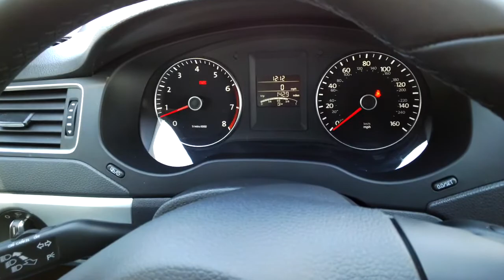Quick Look w/Glass - 2014 Volkswagen Jetta SE w/Connectivity & Sunroof